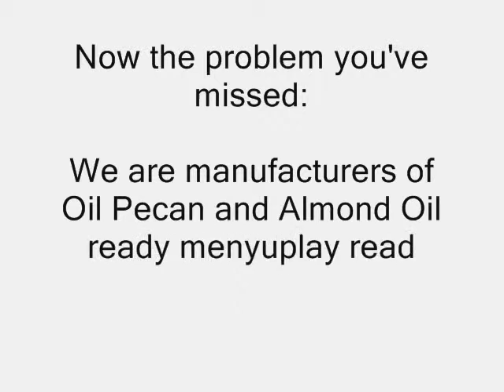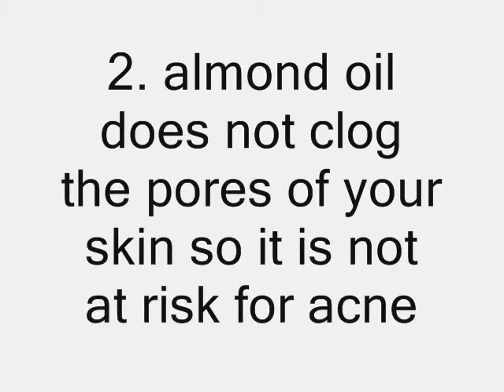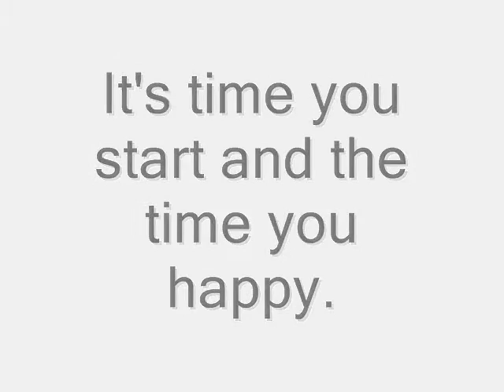Benefits For Hair Loss Pecan, Pecan Oil For Hair Loss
OIL KEMIRI How to Cope with Hair Loss - OIL BENEFITS KEMIRI, HAIR GROWER

Hazelnut oil-another name of "Oil Pecan" a lot in searching by the majority of Indonesian people, from infants, teenagers to the elderly, to overcome the problem of hair.

Pecan oil contains many substances that can nourish your hair right and natural. Abortion is a saponin, falvonoida and polyphenols, Many researchers have proved that these three components has great significance for health, Especially for HAIR HEALTH

With the content of the Hazelnut oil (OIL KEMIRI) has a myriad of benefits to fertility hair, including:

1. Strengthening HAIR
2. Keeping healthy hair, BLACK, BERKILAU
3. Thicken hair volume
4. Overcoming excessive dandruff
5. Feed your hair from roots to accelerate blood circulation in the scalp
6. Eliminate split ends
7. Align HAIR dull
8. Hair Grower
9. Overcoming stubborn dandruff

HOW TO USE OIL KEMIRI:

1. Whisk the hazelnut oil in a bottle
2. Take a taste and rub into the scalp while a massage massage.
3. Let stand 30-60 minutes (can be silenced when the dressing hair with a towel)
4. Rinse, wash it by special shampoo (might as well MESSAGE WITH OIL KEMIRINYA)
5. Perform routine 2-3x / week for maximum results

OIL KEMIRI How to Cope with Hair Loss - OIL BENEFITS KEMIRI, HAIR GROWER, dandruff

Thank you've come in our stall